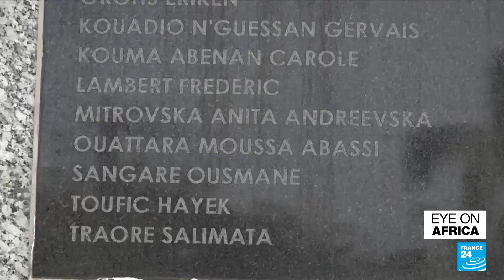2016 Grand Bassam beach resort attack trial opens in Ivory Coast • FRANCE 24 English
In tonight's edition: The trial opens in Ivory Coast over the 2016 jihadist attack at the Grand Bassam beach resort, outside Abidjan. Hundreds protest in South Africa against the upcoming release of Janusz Walus, the man who murdered anti-apartheid leader Chris Hani, in 1993. And heartbreak for Tunisia at the World Cup in Qatar, the Carthage Eagles took a hugely symbolic win over world champions France but were denied a spot in the knockout stages.